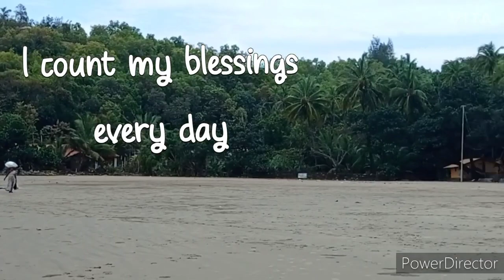SOLO FEMALE TRAVEL INDIA CYCLONE TAUKTAE AFTERMATH. SOUTHERN COAST KARNATICA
The cyclone was very scary given that it was in the coastal area of India 😲🌊 This news clip shows how Gokarna in Karnatica is managing the aftermath of Tauktae.

During the cyclone the beach waves were fierce and very aggressive. Deep rivers were created and damage was caused. Did we experience any effects post cyclone???

Was there any physical damage to the buildings and the environment?

Was there any psychological damage to the people and the animals?

I guess you will find out the answers after watching this clip. Then you can decide for yourself. If you still have questions you are welcome to ask me those questions in the comments section of this video.

Once you know the aftermath of Cyclone Tauktae in Gokarna you can then compare it to the aftermath of other places in India.

Is it difficult to predict the aftermath of the cyclone given that Gokarna is a coastal area?
What was your prediction???

And was your prediction correct???

Write what  your predicted answers were in the comments section.

INSTAGRAM: Kas.lal Travelling Yogini Kas

My personal passage through India as a foreigner.

My name is Kas and I was born and raised in England.  Nowadays I am living in Gokarna India, in crazy wild and exciting spaces. This  channel does all sorts. It offers practical travel advice and information about traveller costs whilst I experience the great ADVENTURE of Indian discoveries. Follow me through the Kerala lockdown right the way through to the opening up of India. The channel features the sights and sounds of Kerala, Kanyakumari (Tamil Nadu) and Gokarna and it is ever expanding in terms of different destinations. I have an ABSOLUTE LOVE for yoga and it is a blessing for me to be in the homeland of yoga. 🧘‍♀️

Fasten your seatbelts as I show you my most  crazy adventures, the cultural highs as well as the travel lows. This channel is an absolute journey of a lifetime. Enjoy it lots!
Namaste and Blessings
Kas🕉️